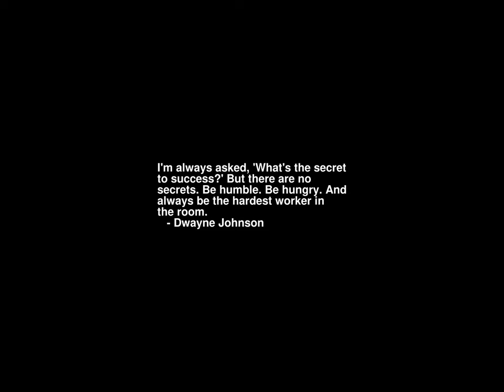Sunrise Time-lapse: Thursday, May 04, 2023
On this day:
   Alice Liddell born, 1852, Alice's Adventures in Wonderland
   & Through the Looking-Glass
   Christopher Columbus sets foot on Jamaica, 1494
   Four Kent State students are shot down by the National Guard, 1970
   Coronation Day in Thailand
   Greenery Day in Japan
   Rhode Island Independence Day
   Holiday for a Nation in Japan
   George Enescu dies in Paris, France, 1955

Today's random fortune, quote, or snark:
Being a mime means never having to say you're sorry.